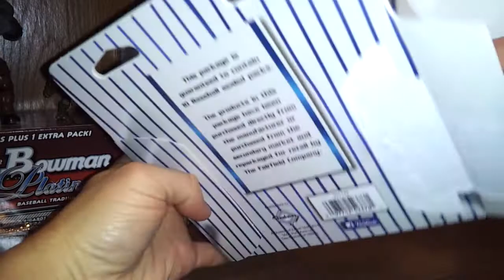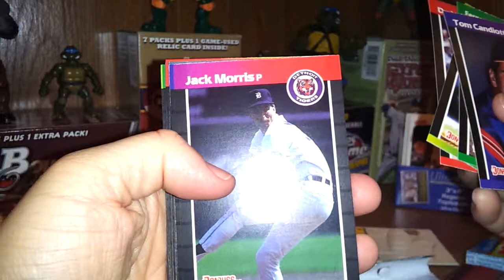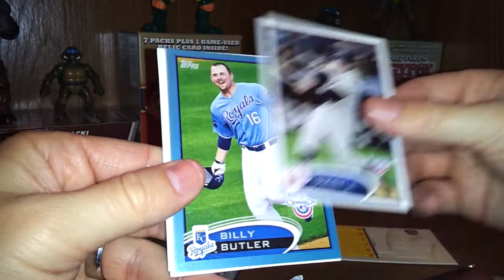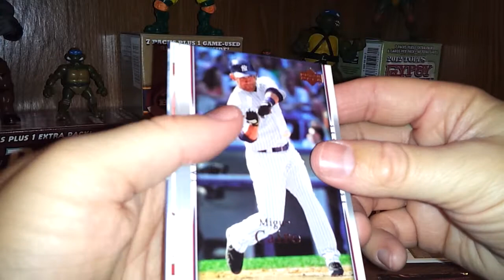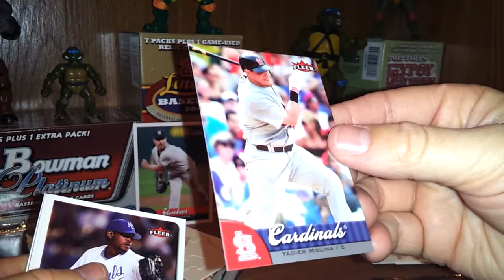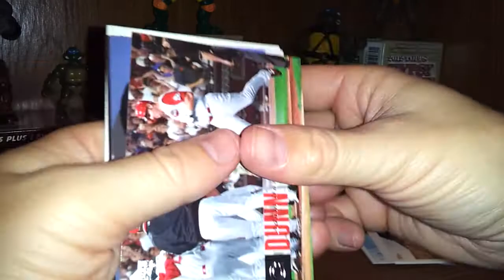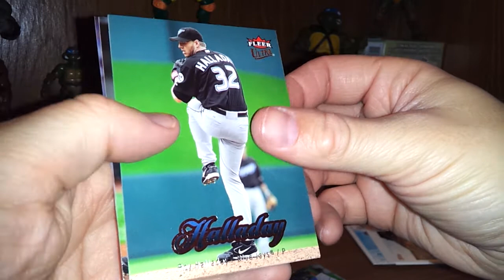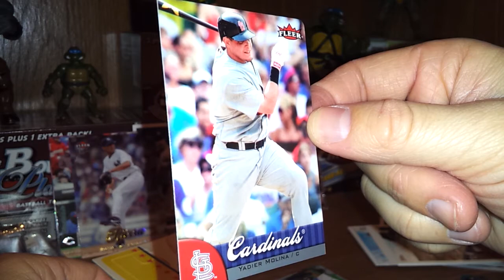V-Day value box baseball box break